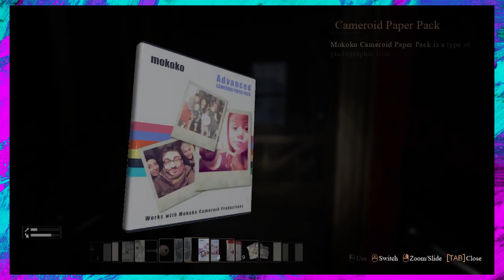Spooky Shelter Finale: We Found the Spooky Shelter!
It's finally over! The true horror has come to a close!
Rest easy friends.  It can't hurt you anymore.